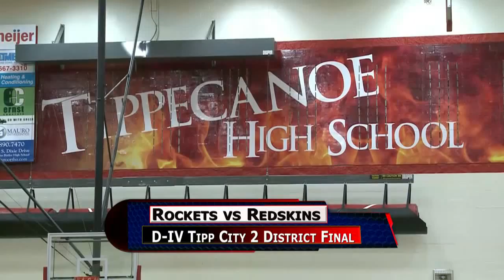Fayetteville-Perry vs Ft. Loramie Girls Basketball